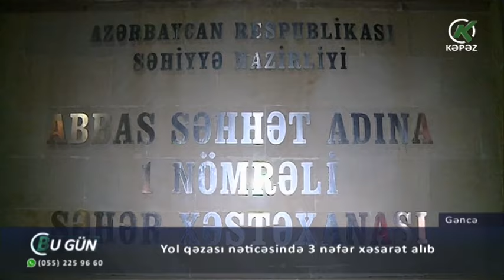Gəncədə yol qəzası nəticəsində 3 nəfər xəsarət alıb